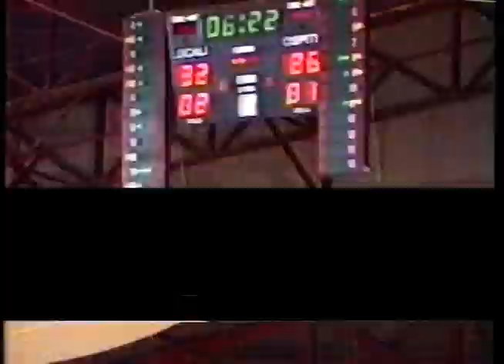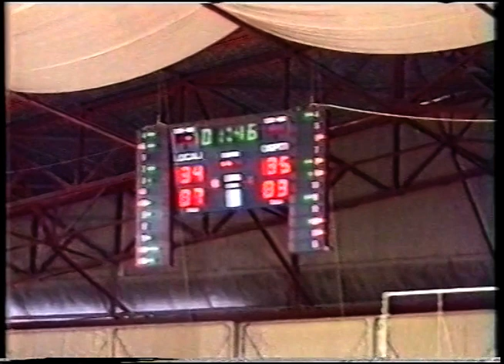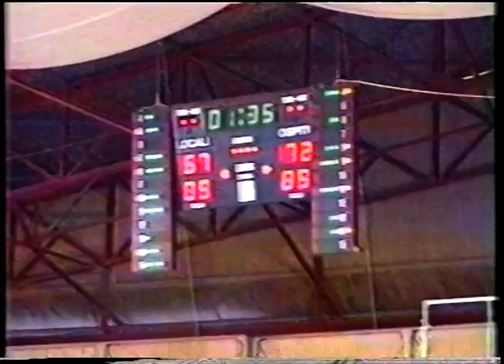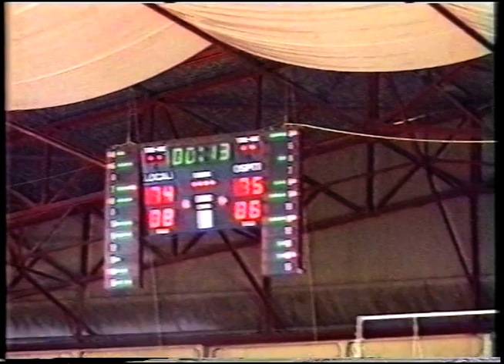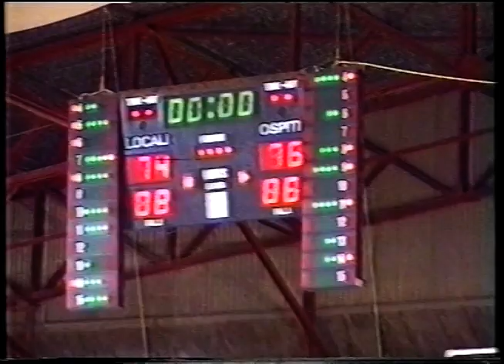Κύπρος - Σκοτία ꓲ 76-74 ꓲ Σεζόν 2000-01 (Ευρωπαϊκό Εφήβων Γ' Κατηγορίας - Τελικός)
RetroGames Σήμερα πάμε πίσω στο 2001, όπου η Εθνική Εφήβων είχε ταξιδέψει στη Μάλτα για το Ευρωπαϊκό Πρωτάθλημα Ανδρών Κ18 Γ’ Κατηγορίας. Το αντιπροσωπευτικό μας συγκρότημα νίκησε στο Ευρωπαϊκό την Μάλτα με 68-35, την Ανδόρα με 111-68, το Λουξεμβούργο με 80-48, την Αλβανία με 80-48 και έφθασε στον τελικό απέναντι στην Σκοτία.

Ο τελικός ήταν συναρπαστικός και κρίθηκε στις λεπτομέρειες, όπου η Κύπρος επικράτησε με 76-74, κερδίζοντας το χρυσό μετάλλιο και την άνοδο στην Β’ κατηγορία.

Η Εθνική Εφήβων του 2001 είχε μερικά σπουδαία ταλέντα στην σύνθεση της, οι οποίοι έγραψαν στην πορεία την δική τους ιστορία στον χώρο του κυπριακού μπάσκετ.

Στην Εθνική Εφήβων αγωνίστηκαν οι:
Ανδρέας Παπασταύρου, Ανδρέας Πηλαβάς, Ανδρέας Σιζόπουλος, Γιώργος Νεοφύτου, Δημήτρης Μουκτάρης, Δημήτρης Προκοπίου, Ηρόδοτος Παρτακκής, Κωνσταντίνος Περεντός, Λοΐζος Χατζηβασιλίου, Νικόλας Μαυρομμάτης, Πέτρος Αντωνίου, Σάββας Παπαγεωργίου

Προπονητές: Δημήτρης Ηλεμάχου, Μιχάλης Τσαγγαρίδης